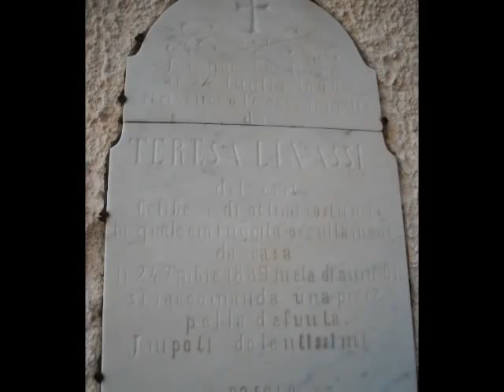Polizza 6.3.2011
Polizza-Chiusaforte